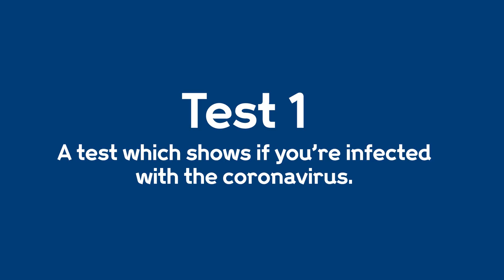COVID-19: What are the different tests for coronavirus COVID-19? II Amazing videos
The goal for widespread coronavirus testing is to offer two tests:

- Test one: Shows if you're currently infected with the virus
- Test two: Looks for antibodies against the virus which shows if you've had it in the past.